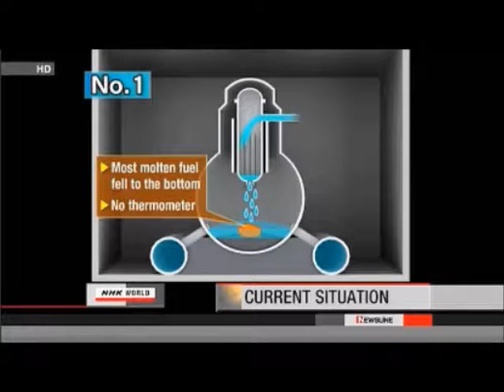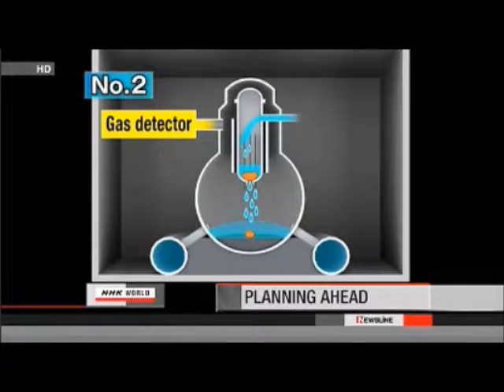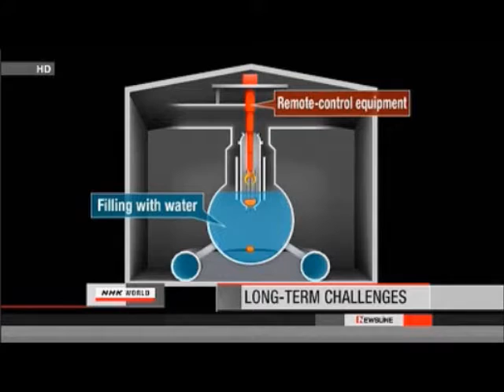FUKUSHIMA: UNSAFE AND CRITICAL STATE OF REACTORS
FUKUSHIMA REACTORS ARE UNSAFE AND AT A CRITICAL STATE